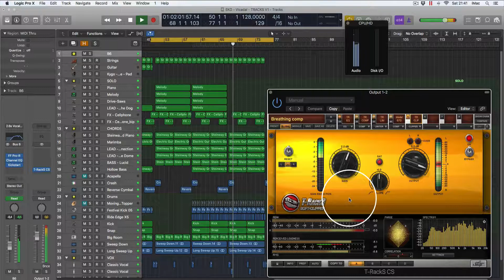IK Tracks Mastering